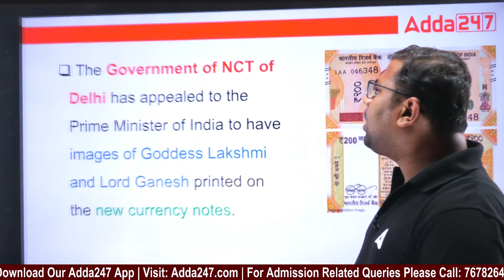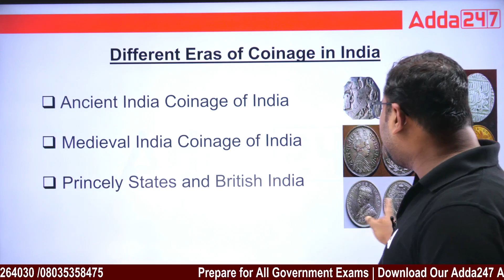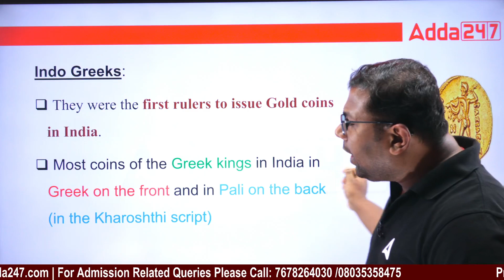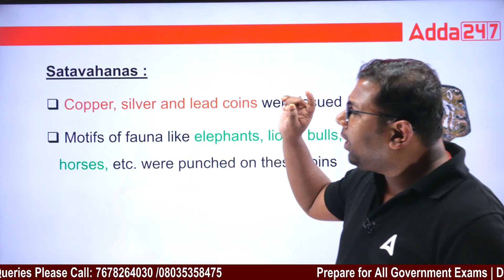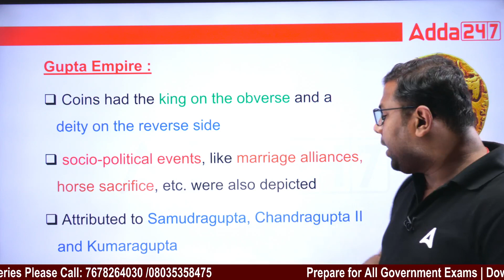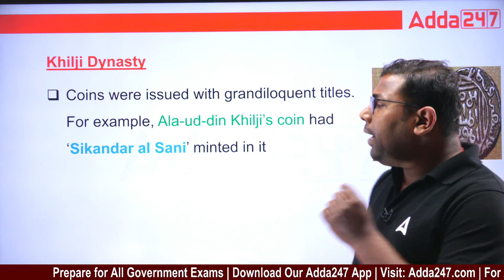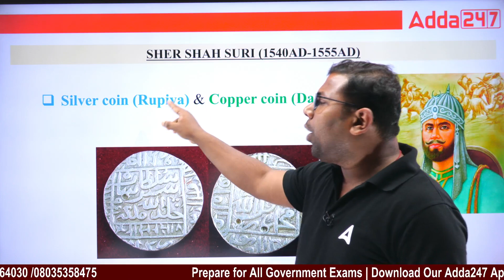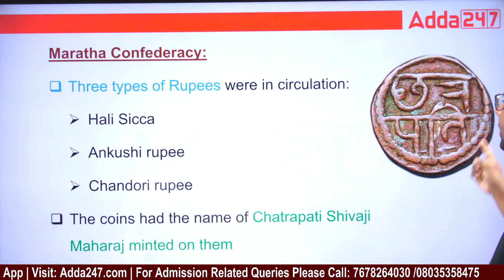Coinage System | Evolution Of Coinage System In India | Current Affairs Today By Ashok Sir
Coinage System | Evolution Of Coinage System In India | Current Affairs Today By Ashok Sir, Join us as we delve into the fascinating journey of India's coinage system, from ancient times to the modern era, in this insightful exploration of numismatics. From the barter system to the sophisticated currency structures of today, discover how coins have evolved to reflect the economic, cultural, and political changes throughout India's history.

Welcome to Adda247 Odia OPSC Classes (Odisha Public Service Commission) Channel! Adda247 Odia OPSC Classes Is India's Leading Government Exam Preparation Channel in the Odia language.

Are you aspiring to excel in government examinations in Odisha? Look no further! OPSC Channel is your one-stop destination for comprehensive guidance, resources, and updates regarding the Odisha Public Service Commission and other government job opportunities in the state.

Our channel is dedicated to providing invaluable insights, expert advice, and study materials tailored specifically to help you prepare for various competitive examinations conducted by the Odisha Public Service Commission. Whether you're aiming for the prestigious Odisha Administrative Service (OAS), Odisha Civil Services, or other allied services, we've got you covered.